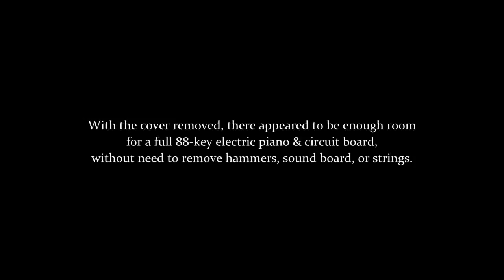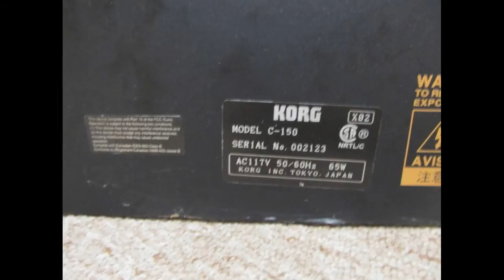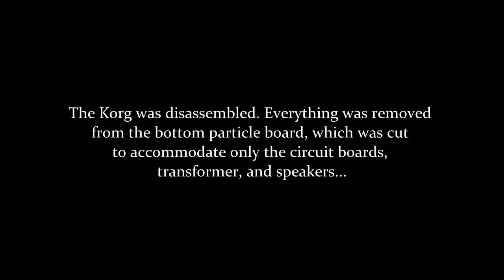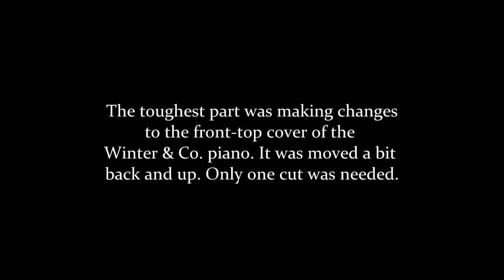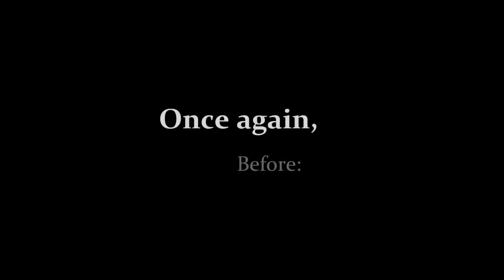Conversion of an acoustic upright piano to electric (digital)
This video documents the conversion of an acoustic upright piano to an electric (digital) one by removal of the keys and replacement with the keyboard and electronics from a Korg C-150 digital piano.